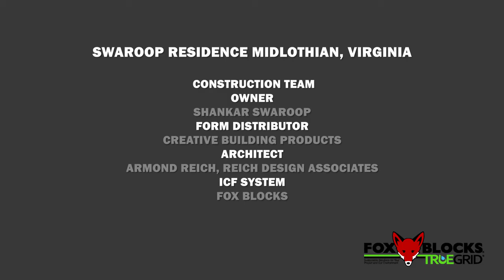Swaroop Residence, Midlothian, VA built with Fox Blocks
LOCAL PROJECT WINS NATIONAL AWARD
Affordable, Energy-Efficient Design was Key

The Swaroop Residence in Midlothian, Virginia, was recently recognized as one of the most innovative Unlimited Residential projects in North America. The honor was presented as part of the ICF Builder
Awards, an international competition designed to showcase the advantages of building with Insulated Concrete Forms, commonly called ICFs.

The Swaroop Residence was named 1st Runner-Up in the Unlimited Residential division. The presentation, witnessed by three hundred construction professionals associated with the industry, took place at
the World of Concrete trade show in Las Vegas, Nevada February 5th 2020.

The ICF Builder Awards are given annually to projects that demonstrate outstanding innovation, quality, and craftsmanship in ICF construction. “The variety and scale of projects being built with ICFs is truly
astounding,” said Vanessa Salvia, editorial director of ICF Builder Magazine and one of the organizers and judges of the competition. “It’s time these outstanding projects received recognition, and we feel privileged to take a leading role in that. These projects truly represent the best of the best.”

This building used the Fox Blocks brand ICF system. In presenting the award, judges cited the complexity of the design, the striking architecture, and the challenges the construction team overcame to set a new
standard for the entire ICF industry.

Photographs and profiles of all the winning projects can be viewed on the ICF Builder Awards

Fox Blocks, by Airlite Plastics is here to show you the broad range of insulated concrete form (ICF) Construction. Learn different construction techniques, view product overviews and see Fox Blocks ICF projects as they are being built. As a leading manufacturer of insulated concrete forms (ICF), we strive to bring the highest building performance to architects, general contractors, distributors, builders and owners through an innovative line of ICF products